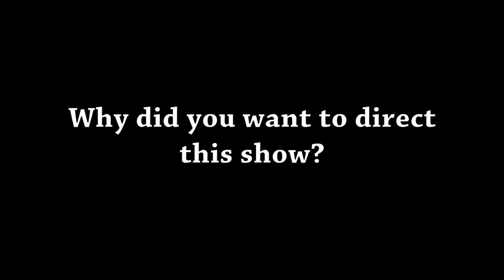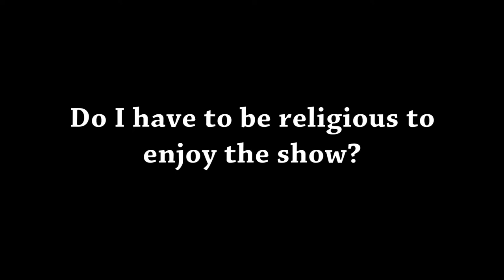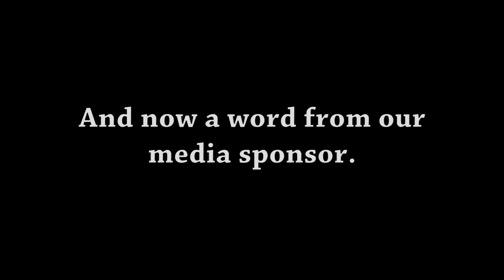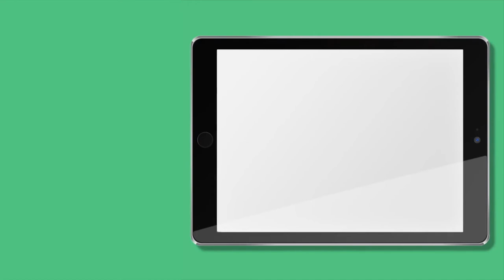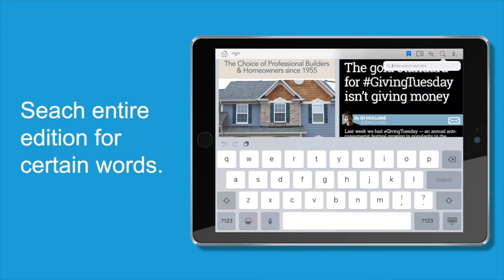The Christians - Behind the Curtain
The Christians
Apr 30 – May 19, 2019
Written by Lucas Hnath

Starring - Akeem Davis, Miriam Grace, Dan Kern, Anthony Lawton, Susan McKey, K. O’Rourke, Christopher J. Perugini, Stephanie Rubeo, Dominick Sannelli
Featuring - John Timothy Apice, Rich Bottaro, Melissa Bushey, Andrew Dilisio, Jane Ericksen, Ginny Fairweather, Michael Gearty, Regina Gluhoski, Scott C. Harris, Martha Kierstead, A. Scott Meiser, Angelina Migliacci, Michelle Migliacci, Barbara Mulvey, Paige Noelle, Gigi Northrup, Denise K. Northrop-Smith,
Ronald Pae, Joe Pizzo, Lesia Pryor, Harley Roach, Emily Santos, Kurt Scholer, Johanna M. Sisto, Linda Taormina, Cole Zander

Director – Matt Pfeiffer
Assistant Director – Susan D. Atkinson
Lighting Design - Maria Shaplin
Costume Design - Linda B. Stockton
Scenic Design - Paige Hathaway
Sound Design/Musical Director/Original Music - Michael Kiley
Projections Design/Production Manager - Andrew Deppen
Production Stage Manager - Sean Ravitz
Assistant Stage Manager - Michele Begley